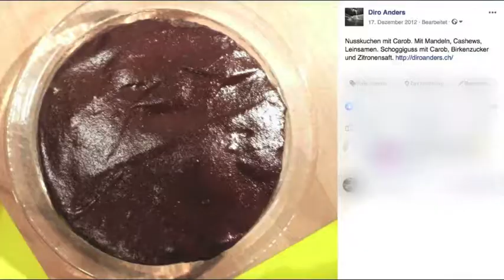MundArt | MUULUUF2020 KlinikBetrug Schublada sLandVoDaTroim